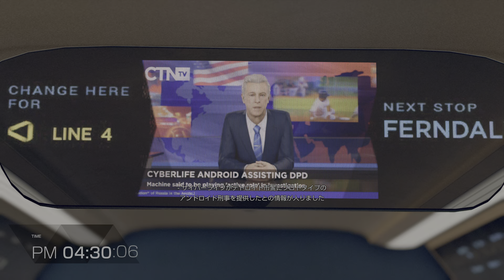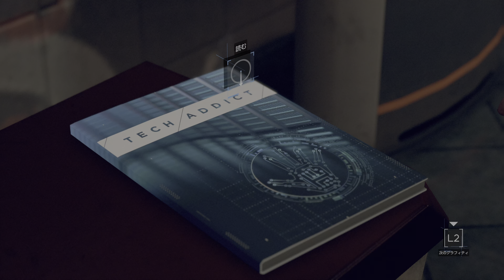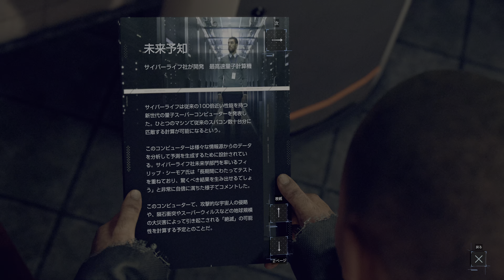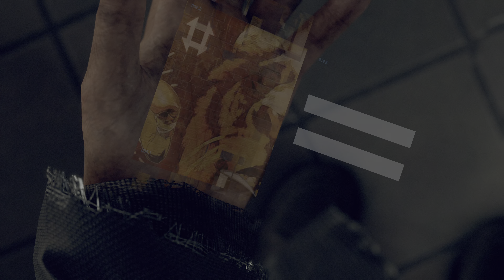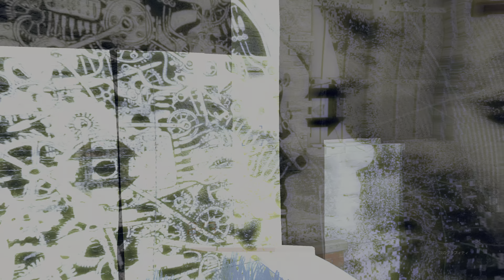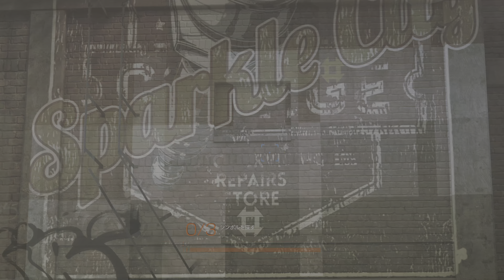【DBH生存ルート】第13話｜ジェリコ｜マーカス編【4K 60FPS】デトロイトビカムヒューマン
【あらすじ】
廃棄場から命からがら抜け出したマーカスは、同じく廃棄場で出会った瀕死のアンドロイドから、アンドロイドたちが自由に暮らす「ジェリコ」なる場所を聞かされ、貰ったデータを元にジェリコの探索を開始する。

■タイトル：Detroit: Become Human
■開発元： Quantic Dream
■販売元： Sony Interactive Entertainment
■リリース日：2018年5月25日
■ジャンル：オープンシナリオ・アドベンチャー
■プレイ環境：PlayStation5